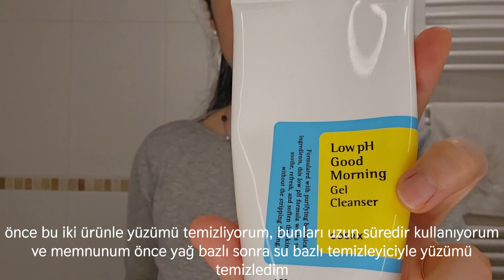Benimle Birkaç Gün I Misafir Menüsü I Caudalie Vinoperfect Ürünleri I Sessiz Vlog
Herkese merhaba,

uzun bir aradan sonra tekrar bir aradayız :) Bazı teknik aksaklıklardan ötürü bir süre video yükleyememiştim.  Bol tarifli bir videoyla geri döndüm, umarım beğenirsiniz.

İyi seyirler :)

00:00 - 00:15  Giriş
00:15 - 01:05  Biergarten
01:05 - 02:13 Cilt bakımı
02:13 -  02:57 Arkadaşlarla Gezinti
02:57 - 13:19 Misafir Menüsü

**Önemli Not: Videoda gördüğünüz ürünler kendi tecrübelerimi yansıtmaktadır, öneri veya tavsiye değildir. Lütfen cilt bakım önerileri için kendi doktorunuza danışınız.

Edit: Caudalie Vinoperfect serumunun bir şişesini bitirdikten sonraki yorumlarım:

Çillerimi önemli ölçüde azalttı, daha büyük güneş lekelerimi bir şişe serumu ve gece kremini kullanarak geçiremedim ama yine de renklerini açtı. Uzun süreli sivilce lekelerimin üzerinde etkili olmadı. Yeni sivilce lekelerinden hafif kızarıklık olanları üzerinde daha etkiliydi. Ayrıca bu serinin gece kremini de akşamları yüzüme sürüyordum (serum bitti ama krem yarısında) ama ekstra bir etkisi oldu mu tam bilmiyorum.